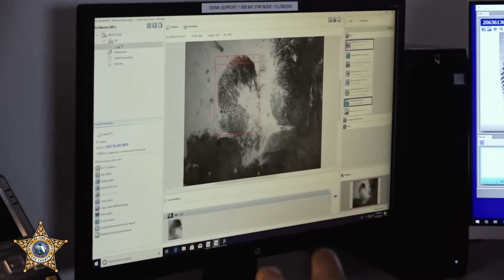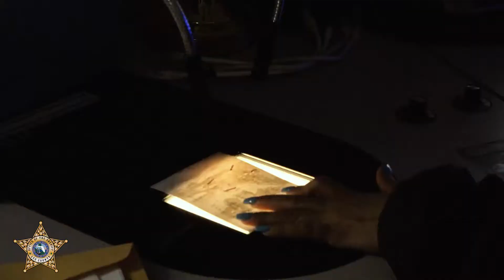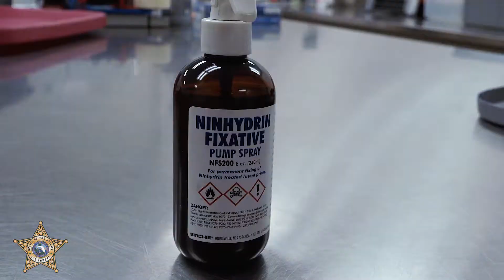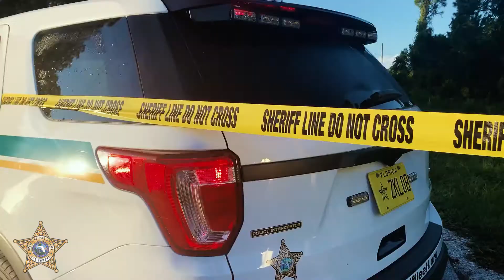Forensics Ep. 1 - Latents & Crime Scene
"Forensics: The smallest evidence, the biggest difference"

As part of National Forensic Science Week, Sheriff Carmine Marceno is excited to launch a new series.

In our first episode, you'll get a look at both our latent fingerprints division and our crime scene division to see how both units work together to process a scene.

Keep an eye out on our Facebook page as we highlight how the men and women of our Forensics Division solve crimes that put criminals in jail to keep you safe.